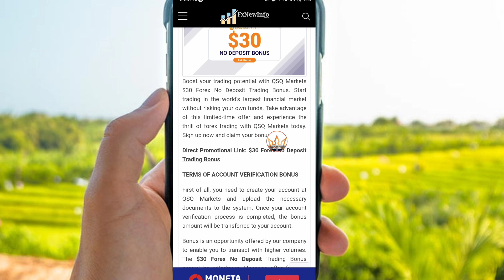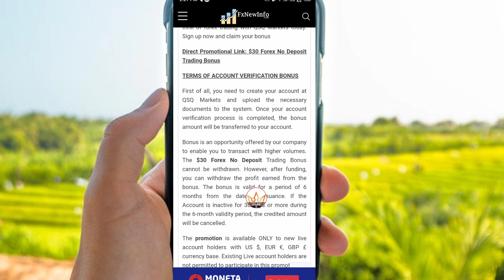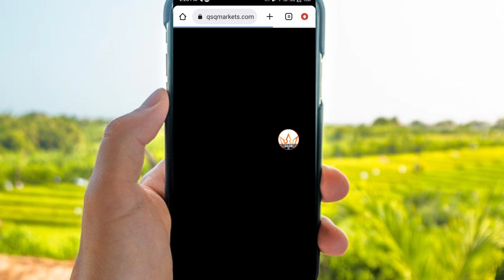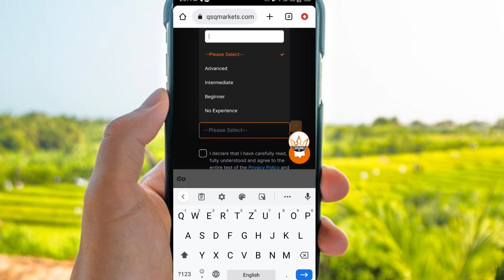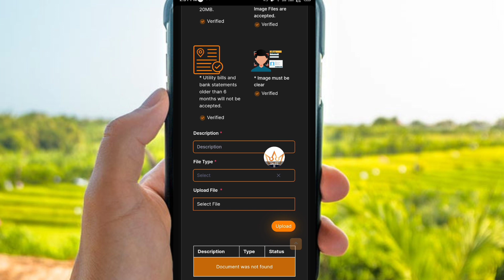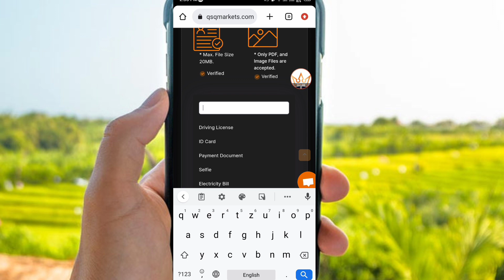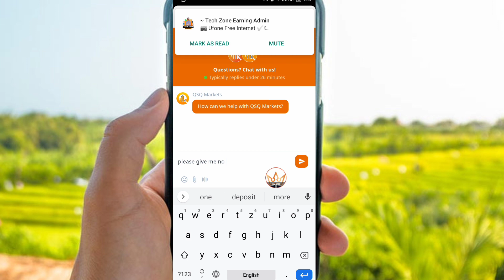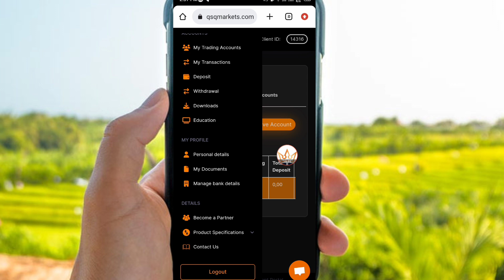$30 No deposit bonus forex || Well come bonus Worldwide broker|| Trading on forex!!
For Paid Group joining join brokers in Any My ib
Recommended Brokers
(1)Exness:

Reffral code
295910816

Video Quarry:
1. No deposit Bonus Forex
2. No deposit bonus forex trading
3. No deposit bonus 2023
4. No deposit bonus forex 2023 pakistan
5. No deposit bonus app
6. No deposit bonus forex old broker
7. No bonus forex 2023 pakistan
8. bonus forex trading
9. No deposit bonus trading
10. No deposit bonus broker 2022
11. 100% Deposit bonus
12. Bid deposit bonus update
13. Hotforex Bonus claim,
14. new update bonus
15. 100% margin support bonus
 earn money online
 earn money
binance
earn money in India
 binance trading
 binance earn
binance offers today
 binance offers

Thanks
Asad Akash